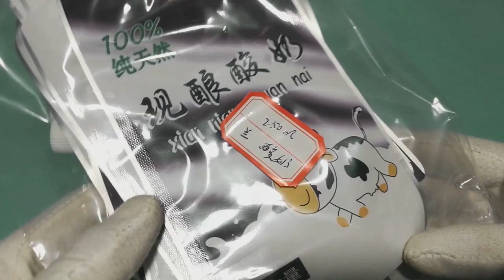liquid container with spout / wholesale liquid pouch packaging